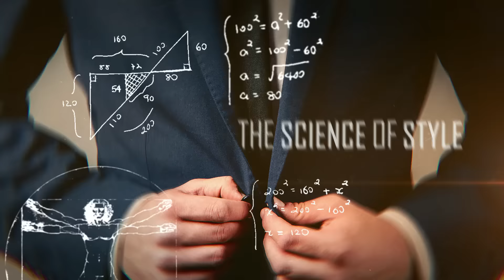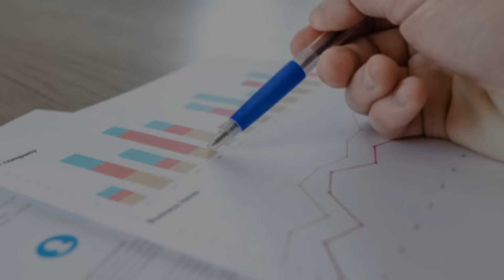My FAKE Rolex Watch Collection (EMBARRASSING!)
📫 Shipping Address

Antonio Centeno
USA

PRODUCTS

RECOMMENDED PRODUCTS

👞 Recommended Men’s Shoes

⚗ Recommended Men’s Fragrances

🚿 Recommended Shaving Products

⌚ Recommended Men’s Watches

💼 RMRS Influencer Essentials

📹 My Filming Equiment

HASHTAGS USED